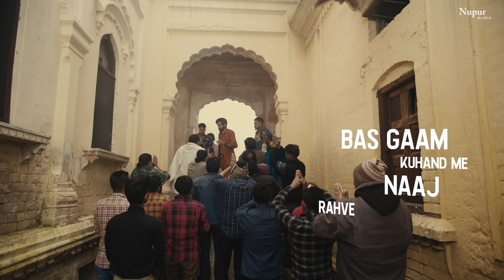BAAZ (Lyrical) | Masoom Sharma New Song 2022 | New Haryanvi Songs Haryanavi 2022 | Nav Haryanvi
Nav Haryanvi Presenting "BAAZ (Lyrical Video)" a New Haryanvi Songs Haryanavi 2021. Sung by Masoom Sharma has given many hits like Badnam Gabru, Inaam, Bande Khani & Many More. Music given by Pinna Music. Lyrics Penned by Monty Badanpur. This Video Directed by Ricky Rapria & Shekhar Salaria. Music Label by Nupur Audio.

Song - Baaz (Lyrical Video)
Singer - Masoom Sharma
Lyrics - Monty Badanpur
Project - Vikash Rajana
Dop - Nishan Singh
Edit/CC - Bharat Mittal
Still - J Singh Photography
Light - Equipment Sengar Films
Production - Dipesh Rakheja
Costume Designer - Rajat Manchanda
Villain Cast - Sanju Hooda
Spl Thanks - karan balhara & Jeet Chopra
Design - Sumit Bamal
Presenting Label - Nav Haryanvi

Reels Promotions - Reels Factory

Listen & Download From

Baaz Song Lyrics -

Tags -
"baaz song"
"baaz masoom sharma song"
"baaz new song masoom sharma"
"baaz haryanvi song"
"baaj haryanvi song"
"baaj masoom sharma song"
“Cham ki juti”
"Chaam Ki Jutti Shehar Mein Tutti"
"tere yaar ne khola centre tution de badmashi ka"
"Tere Yaar Ne Kholya Tuition Badmashi Kaa"